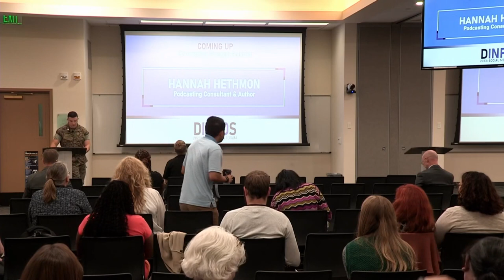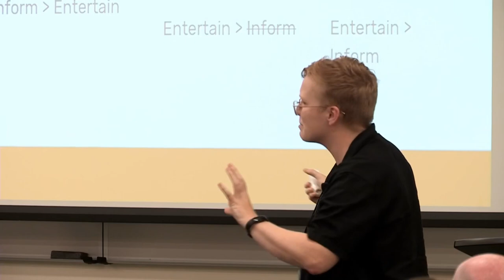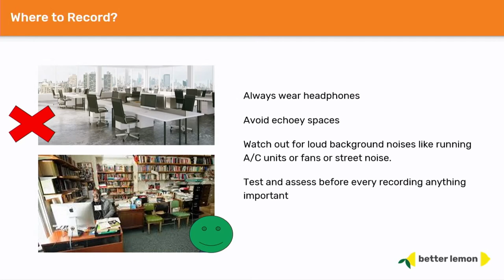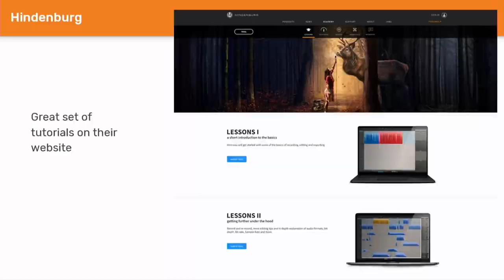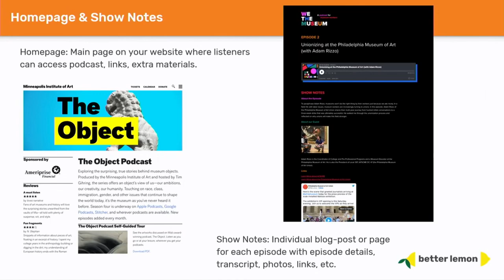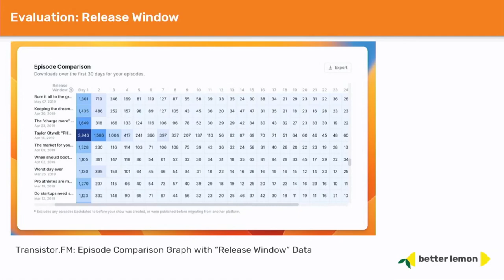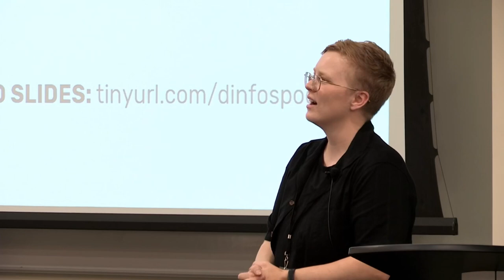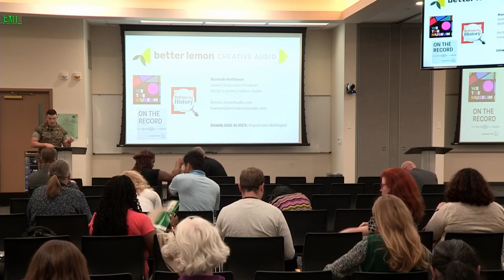Connecting Through Podcast - DINFOS Social Media Forum 2023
The Defense Information School 2023 Social Media Forum presents "Connecting Through Podcast" with Hannah Hethmon, Podcasting Consultant & Author.